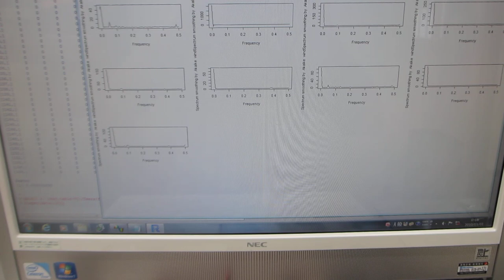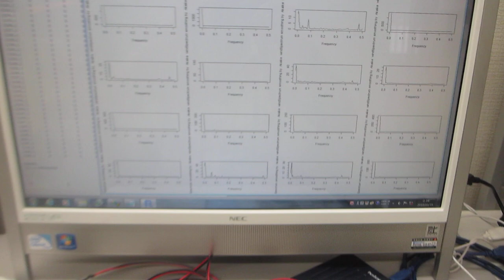超音波テスターＮＡ（オシロスコープ100MHzタイプ）の超音波発振機能を利用した、超音波プローブの特性テスト（超音波システム研究所）